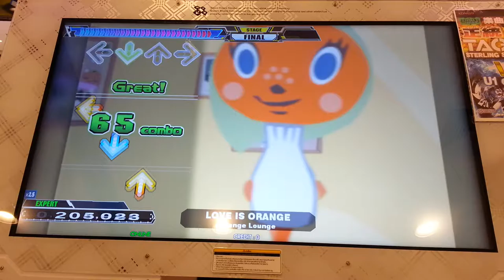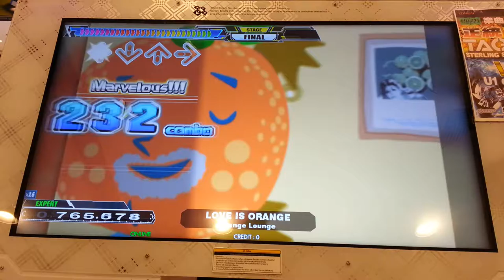Dance Dance Revolution A - Love Is Orange Single Expert Lv.9 HD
เพลง LOVE IS ORANGE ศิลปิน Orange Lounge Single Expert Lv.9 Full Combo